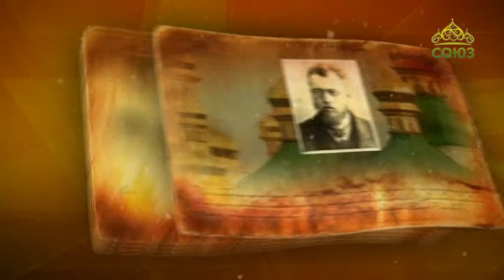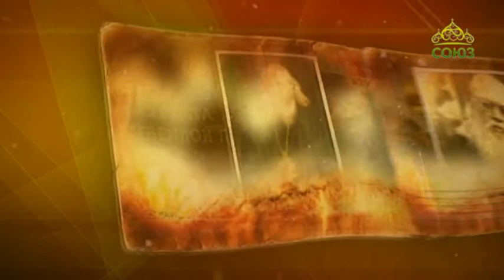Простые истории. Хирург, учёный архиепископ Лука (Войно-Ясенецкий)